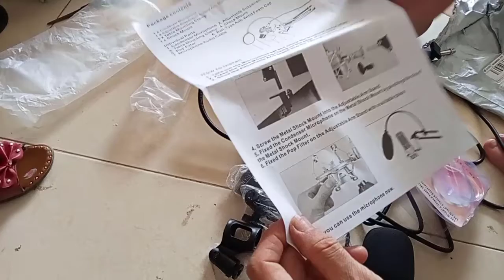mua mic thu âm trên lazada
sửa chửa
sua chua laptop , sua chua, sua chua o'to, sua chua dien tu
đó là nhửng phương pháp cách làm hàng ngày sửa chửa nhưng hỏng hóc về các đồ điện trong nhà như cái quạt tivi chẳng hạn ,nhửng vấn đề thường gặp mà ai củng có thể làm được.sửa chửa là vấn đề thiết yếu mà mọi người cần biết.
Video này
một phần nào đó sẻ giúp ích các bạn một phần nào đó